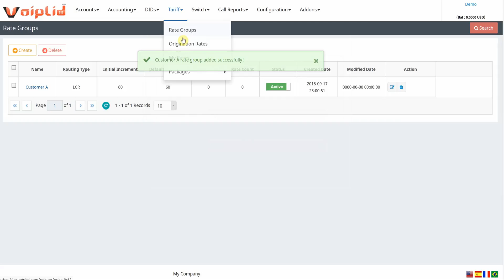VoIP Reseller Tariff Upload And Setting- Voiplid Network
How to VoIP Reseller  Can Upload And Setting Tariff for customers- Voiplid Network